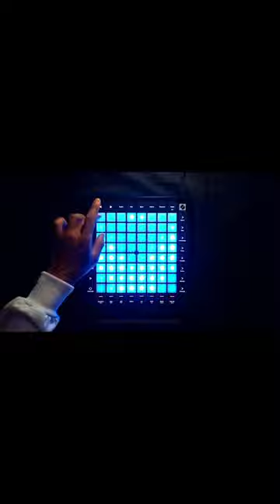State Of Mind